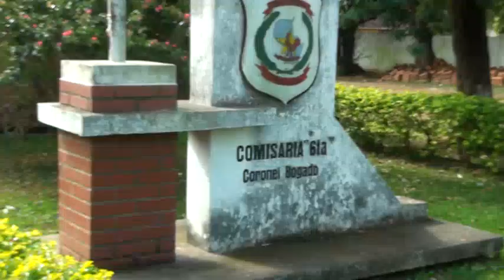Arrestan a hombre por vandalismo en el domicilio de su ex pareja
El incidente ocurrió en el Barrio Santa Rosa de la Ciudad de Coronel Bogado, donde César Augusto Rodriguez Alfonso, de 39 años, fue detenido.
La víctima, Cintya Lorena Villalba Gomez, de 39 años y ex pareja del arrestado, llamó a la policía para informar que escuchó ruidos en su casa y descubrió a su ex pareja intentando ingresar y rompiendo las ventanas. La policía llegó rápidamente al lugar y arrestó al sospechoso.

Fue trasladado a la comisaría local para el procedimiento correspondiente. El Agente Fiscal, Abog. RODOLFO COLMAN, fue informado y ordenó que el detenido permanezca en la dependencia policial en libertad comunicativa y a disposición de la unidad fiscal.

Las investigaciones continúan a cargo de las autoridades.